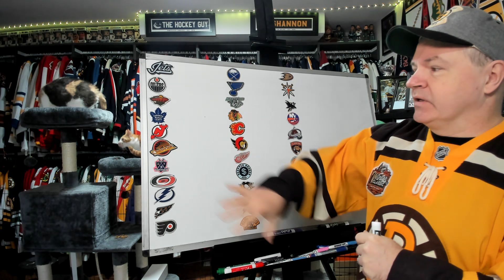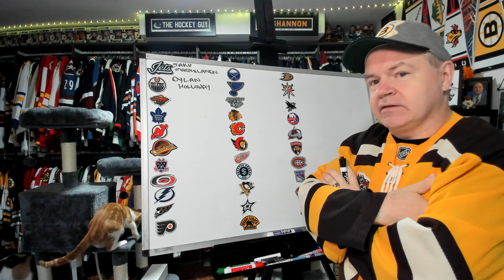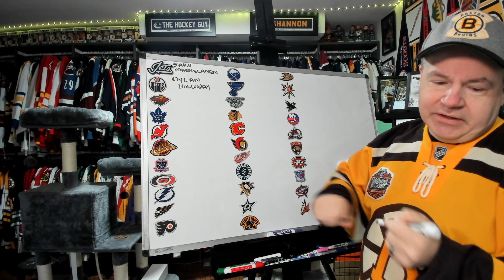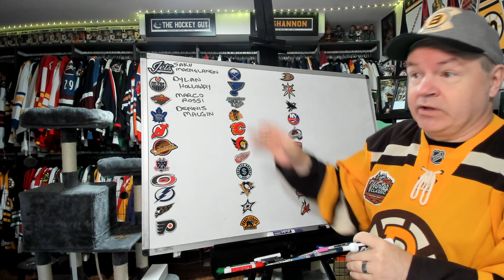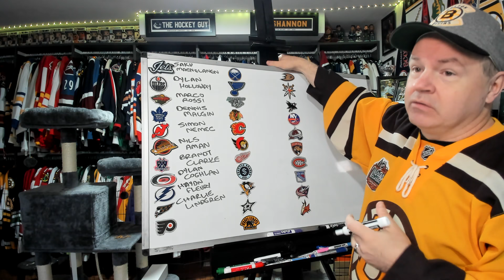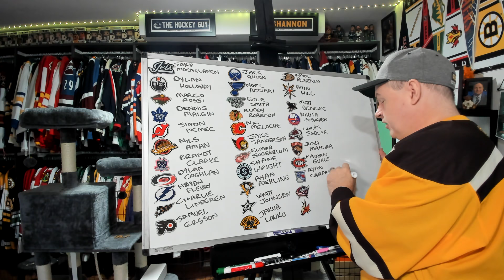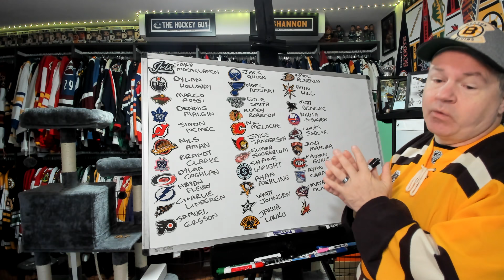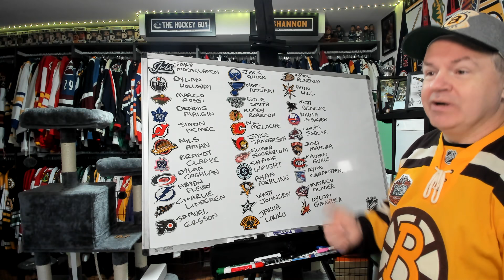One Notable Player Who Made the Roster for Each Team This Year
This list is all about rookies, newbies and players returning after not playing in the NHL for awhile.

Abbotsford, BC
V2S 8P1

In the USA:
Shannon Skanes
1125 Fir Avenue
Suite 119